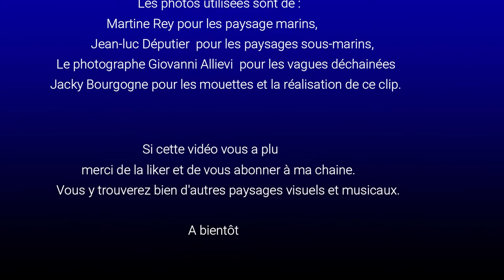La mouette et la mer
Ambiance aquatique aux parfums océaniques dans cette vidéo constituée d'un assemblage de photos animées de paysages marins et sous-marins.
J'ai voulu restituer le contraste entre un océan souvent mouvementé et le monde sous-marin qu'il héberge où tout est beau et paisible.

L'ensemble de cette composition est porté par les superbes mélopées vocales hypnotiques (et le chant des mouettes)  de mes amies Laurence Damiani et Martine Giacomoni.